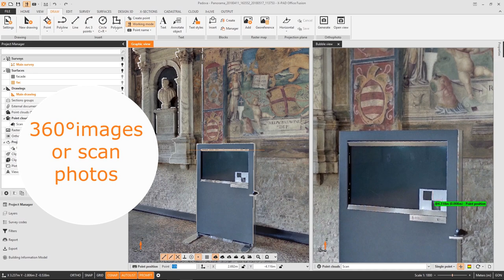X-PAD Fusion - Bubble View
Bubble view is a special view that X-PAD Fusion provides. It displays 360° images or scan photos. Working with this interface you can import external panorama images, recolourise point cloud data to increase the quality as well as measure and draw in pictures.